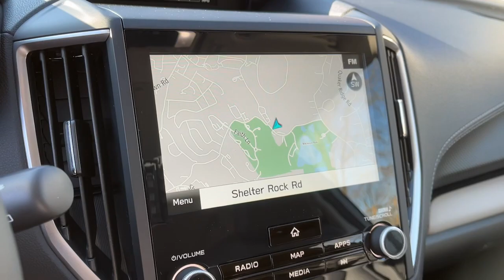2024 Subaru Forester Danbury, Brookfield, Ridgefield, New Milford, New Fairfield, CT N5617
New 2024 Subaru Forester 2.5L Limited available in Danbury, Connecticut at Colonial Subaru. Servicing the Brookfield, Ridgefield, New Milford, New Fairfield, CT area.

Colonial Subaru
89 Newtown Rd